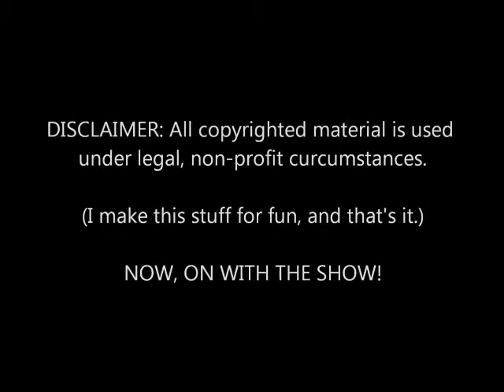(PCGX) Let's Play Resident Evil 2 - ep. 8: Night of the Living Fail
I will continue making new episodes, and will keep getting better at what I do.

As for you Crapcom, you can go out of business for all I care. You represent nothing in my life but disappointment, frustration and heresy as of recently. I used to know you as suppliers of some of my most beloved games, some of them even life-changing. Pull your heads out of your asses and be heroes, like you used to be. Heroes like the ones you gave me and numerous other fans, most also upset by the things you've done as of 2011.

I still hold dear what you've done in the past, but not what you've done as of lately. Thus, I play to enjoy games from the times you meant something to me, back when you wouldn't lie to fans (such as I) or pull unnecessary and outrageous moves that ultimately upset those who support you and (at least used to) love you for what you've done for our gaming lives.